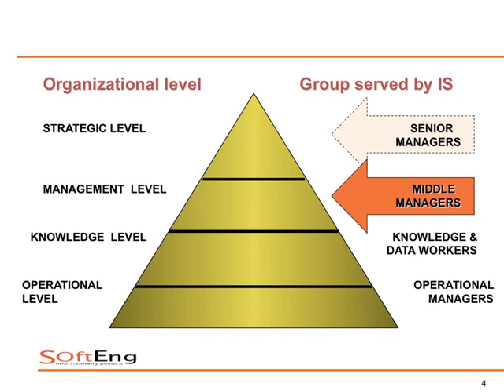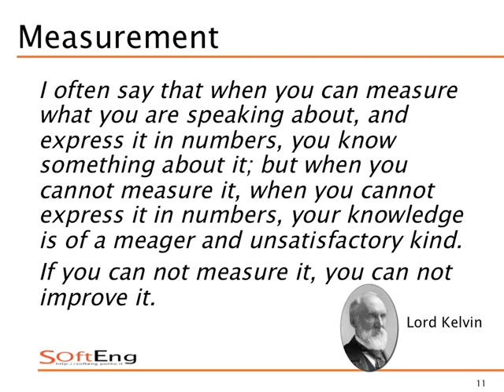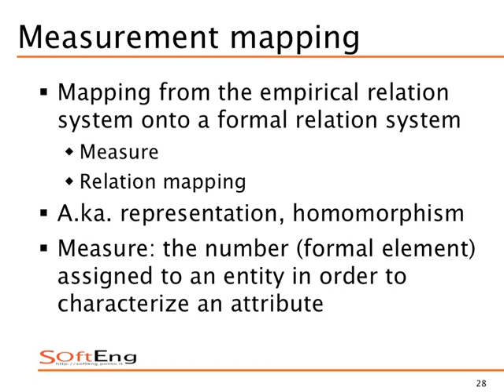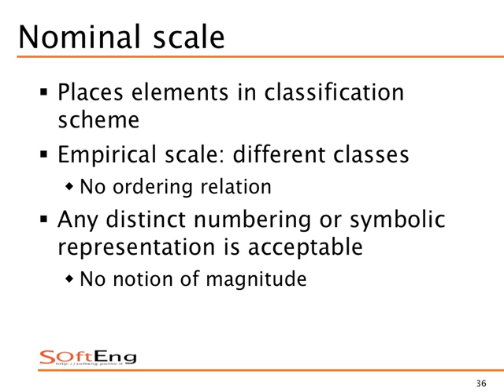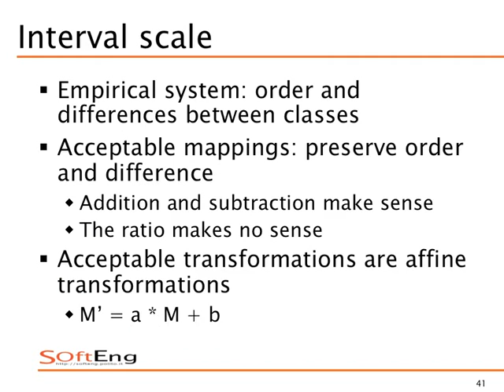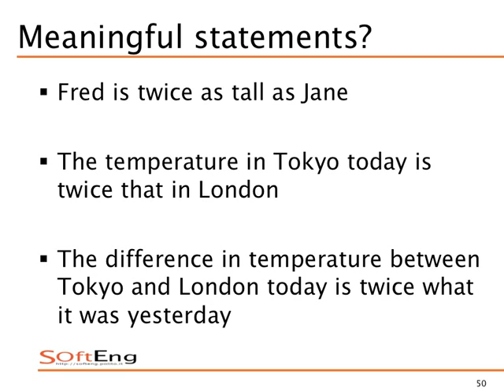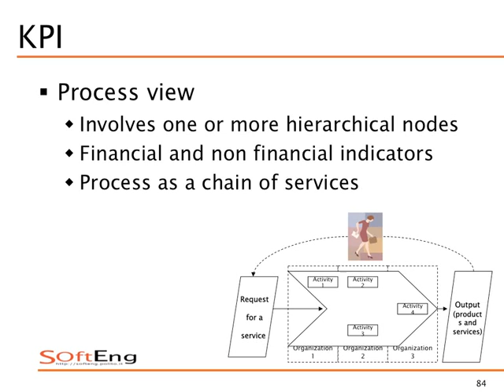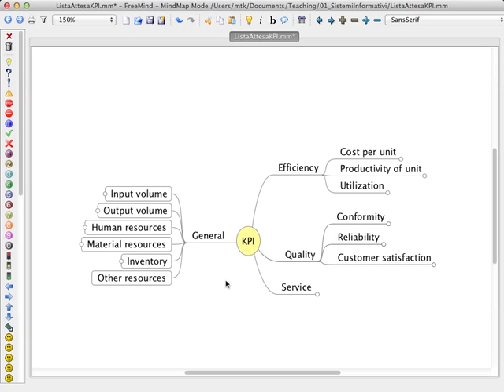Lezione 28 del 12/12/2013 - Sistemi Informativi Aziendali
Argomento: Sistemi informativi per il management (prima parte)